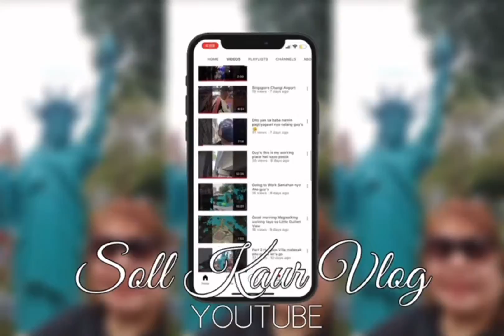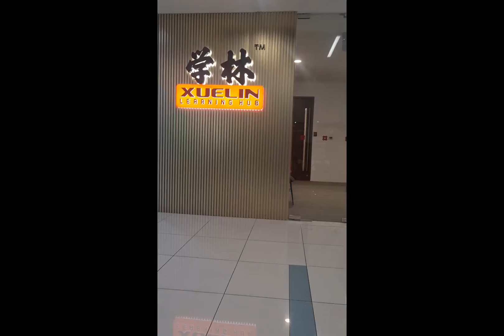Pa Massage Din pag may time